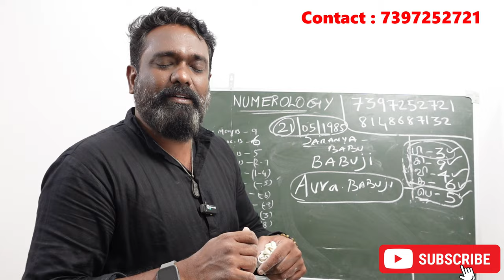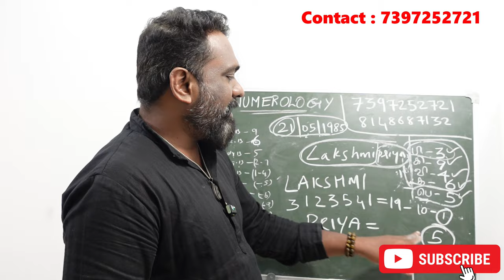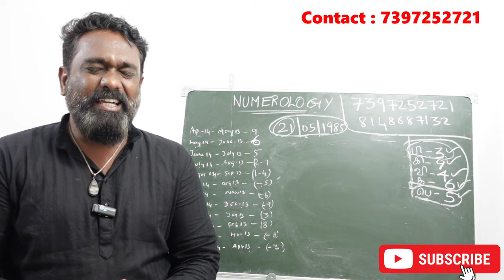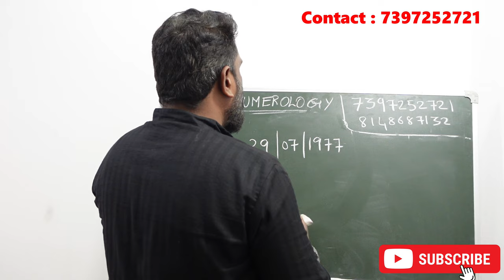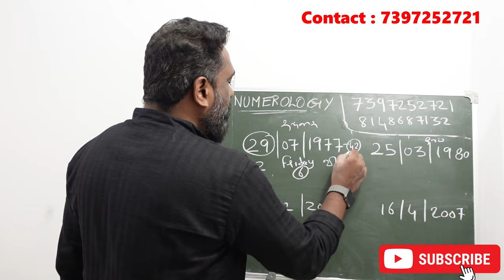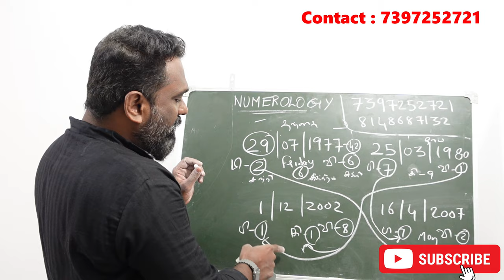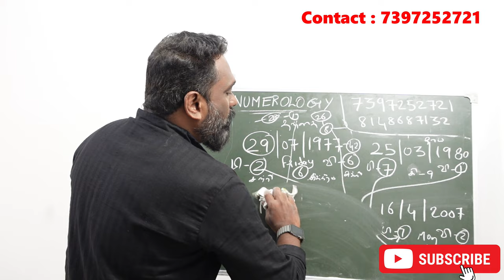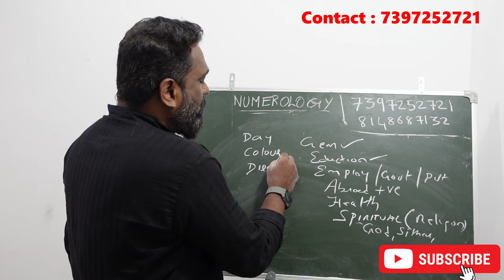ஒரு பெயர் எப்படி நம் வாழ்க்கையை மாற்றும் | ஒருவரின் பிறப்பின் ரகசியம் என்ன | numerology tamil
ஒரு பெயர் எப்படி நம் வாழ்க்கையை மாற்றும் | ஒருவரின் பிறப்பின் ரகசியம் என்ன | numerology secrets tamil